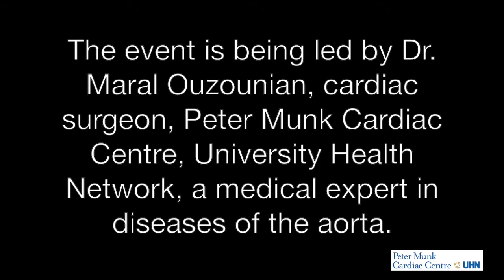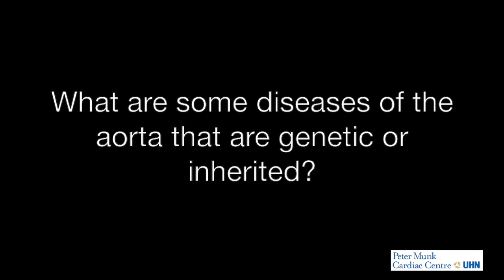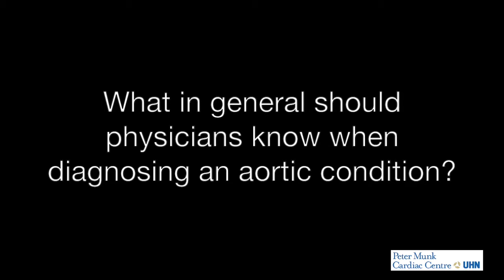Heritable Aortic Disease Conference.Dr. Maral Ouzounian.Peter Munk Cardiac Centre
Dr. Maral Ouzounian, cardiac surgeon, Peter Munk Cardiac Centre, University Health Network (UHN), discusses the goals of the Heritable Aortic Disease Conference, being held in Toronto, Ontario, Canada in September 2016 and co-hosted, for the first time, by the Peter Munk Cardiac Centre. The conference, organized by the General Aortic Diseases Association, is now in its 18th year.